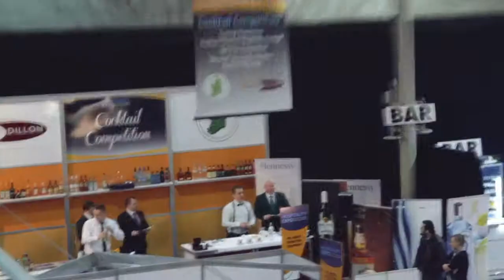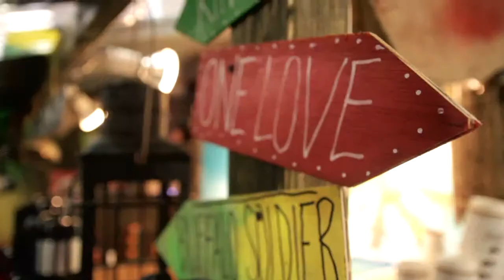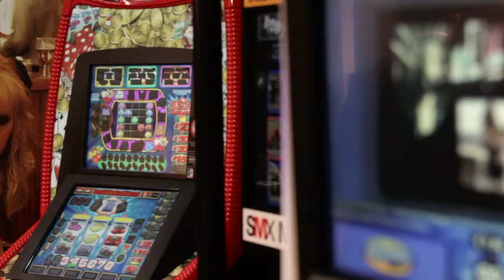Hospitaliy Expo 2014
We are pleased to report that Hospitality Expo 2014 was one of the most successful exhibitions since this event was first held as VINTRA in 1977.
The event grew by close to 50% with a similar increase in visitor attendance.